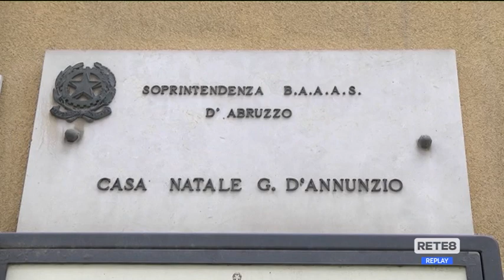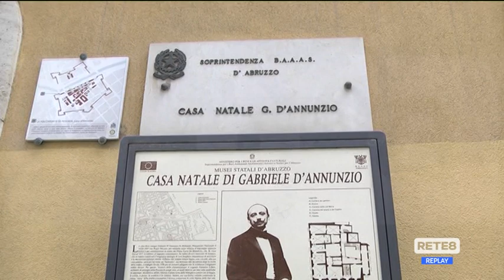Arte - Pescara e L’Aquila in guerra per un quadro?